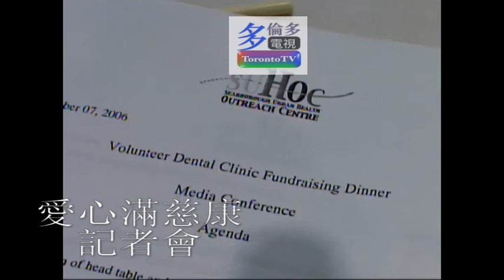20061207, 愛心滿慈康, 記者會, 加拿大多倫多, 加華錄像館, cccvideo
20061207, 愛心滿慈康, 記者會, 加拿大多倫多, 加華錄像館, cccvideo